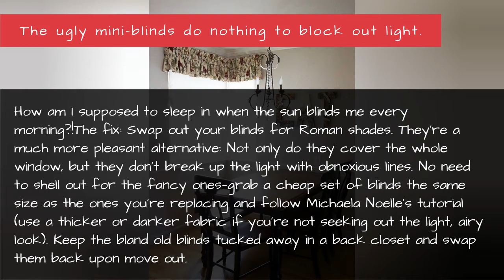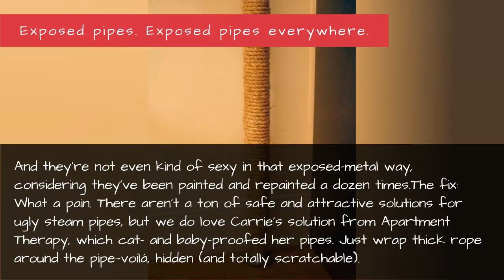Rental Problems Solved - Apartment Annoyance Solutions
Annoyed with your apartment? Don't despair. We've found solutions for these 10 rental headaches.